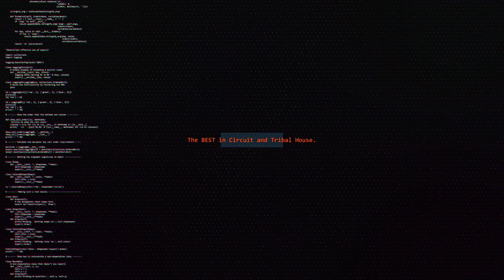Mabel 💋 Boyfriend 💋 DJ FUri DRUMS Circuit Tribal House eXtended New Energy Club Remix FREE DOWNLOAD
Please, support my work buying high definition Audio.
REPOST TO YOUR SOUNDCLOUD, FACEBOOK AND INSTAGRAM! THANK YOU!

To download you only need free Soundcloud and Spotify accounts and use a desktop version of the browser to open the link.. Just follow the steps.

"Boyfriend"

I've been looking for somebody
Tryna kick it with somebody
I need a rude boy to tell me something sweet
Same time got his hands up on my body
I wanna get high when he take it low-low
Make me feel strong when I'm taking control
I've been looking for my shawty
So come and get it if you got it

All my girls 'round the world, I know you know what I mean
I get a little sexy when I'm lonely
One thing on my mind, I know what I need
All my girls 'round the world, hands up and sing it with me
'Cause everything I got, you know it's all me
Even though a man ain't something I need

I want a boyfriend, so put it on me
I'm looking for a man who can take that heat
Want a boyfriend, but not too sweet
My baby gotta be tough while he running that street
Is he ride or die?
I've been looking so long for a guy to turn me on
I want a boyfriend, yeah, yeah
I want a boyfriend, yeah
I been looking like

I need you and me together
I ain't looking for forever
I had so much stress from my ex to the next
Want you better, love me better
I need a bad boy that don't bring me drama
He ain't tryna roll when he get the nah-nah
Boy you ready for the pleasure?
And don't you know it's now or never